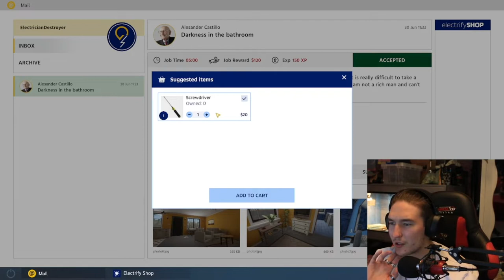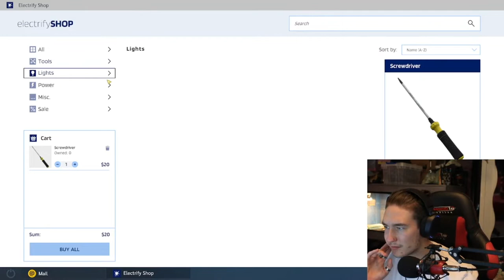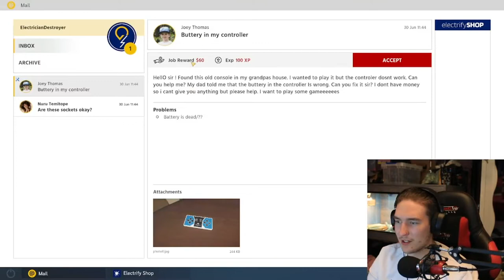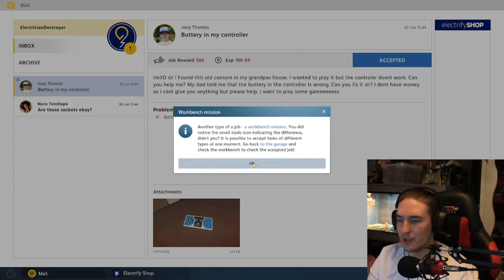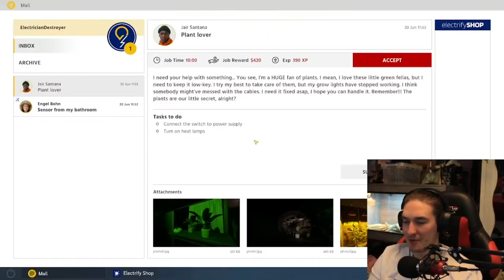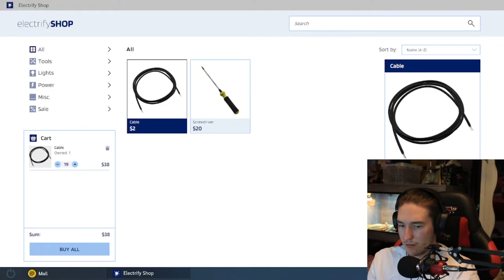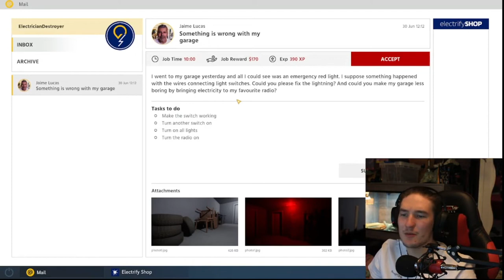Never Trust Me To Rewire Your HOUSE!!!!!: Electrician Simulator- First Shock (Free Demo)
Sub Goal . 27% 137/500